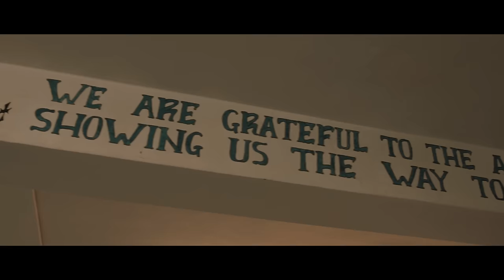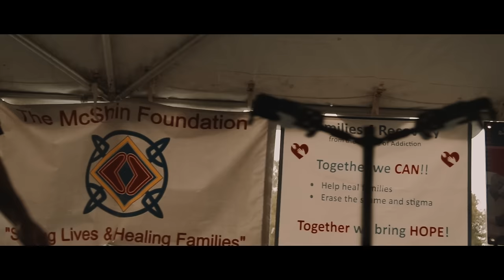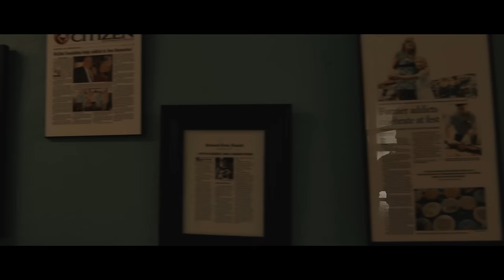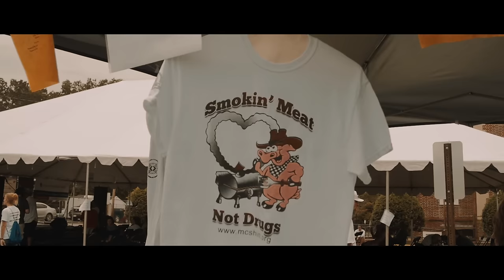McShin Video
We hope you like our video!!  Thank you Evan Barlow for the song!!!